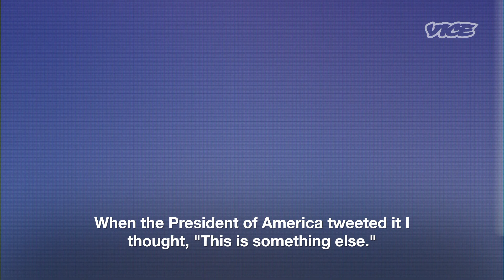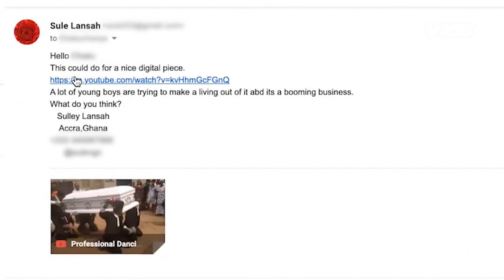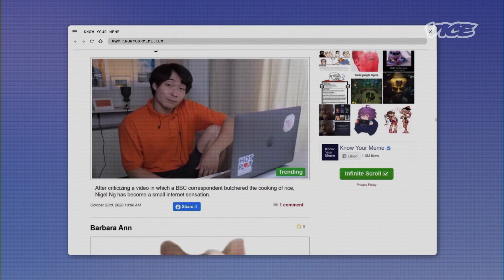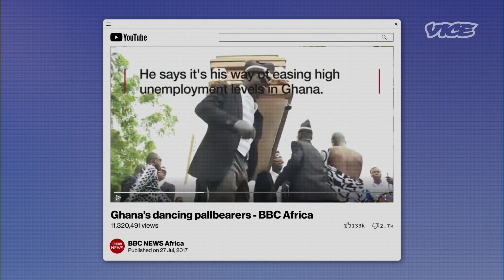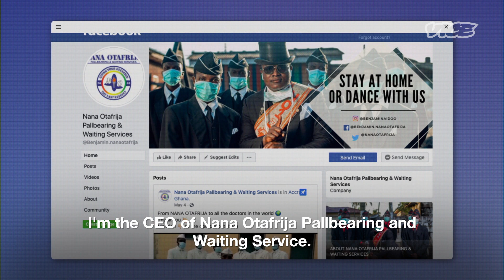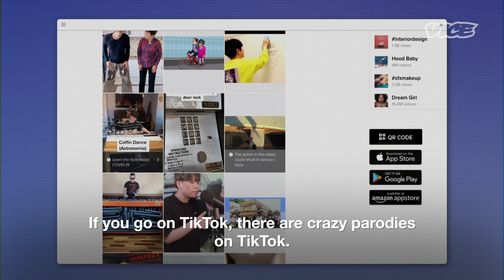Ghana's Dancing Pallbearers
With death at the forefront of everyone's’ minds during the Coronavirus outbreak, it's no surprise that one of the biggest memes to come out of the COVID 19 pandemic is a video of Ghanain pallbearers dancing with a coffin at a funeral. The men in that video became known as the Dancing Pallbearers, but in Ghana, they’re known as Nana Otafrija Pallbearing and Waiting Service led by Benjamin Aidoo. VICE meets with Benjamin Aidoo and others involved in the creation and proliferation of this meme, to investigate the video's origins and why it resonates so strongly in the current state of the world.